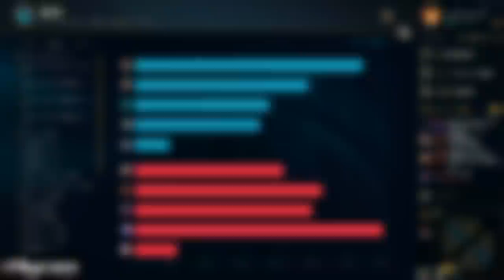【LOL】ハロウィン仮装してたらとんでもなく怖い試合にぶち当たった話【ジリアン】